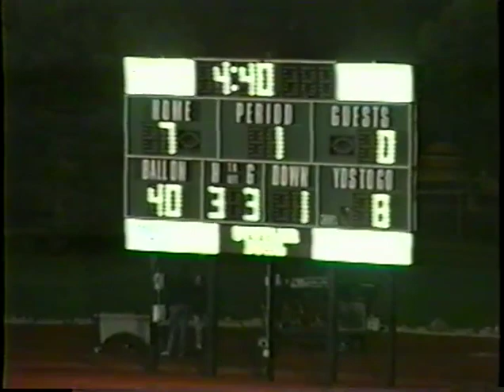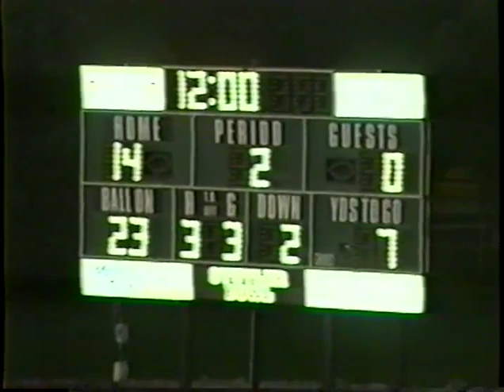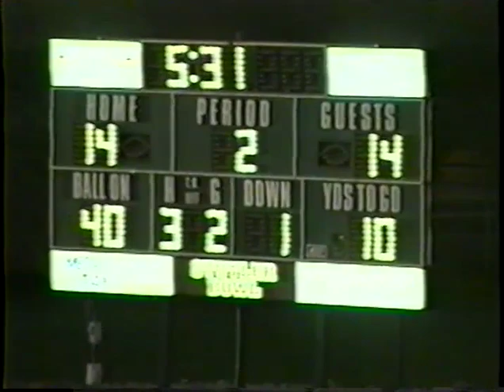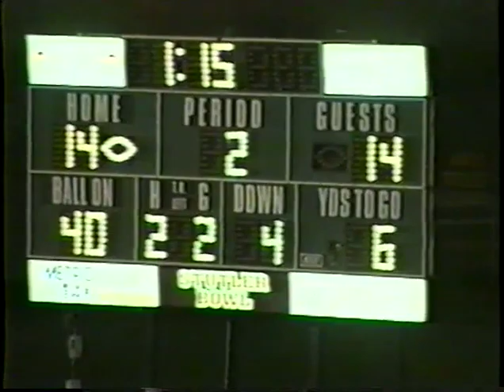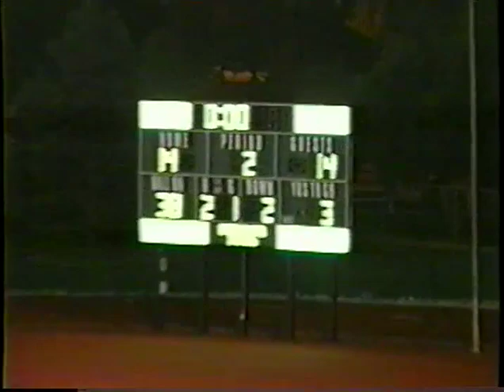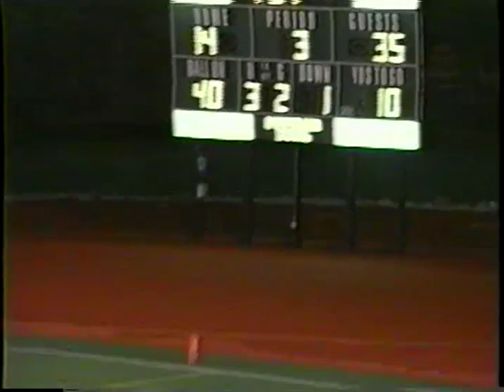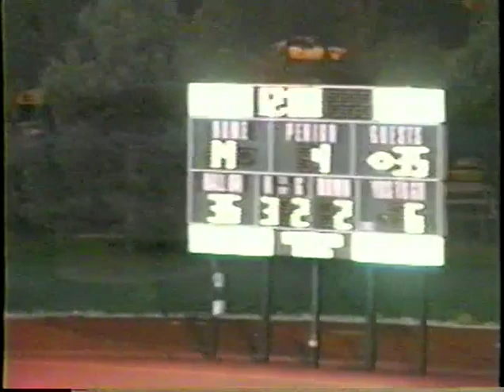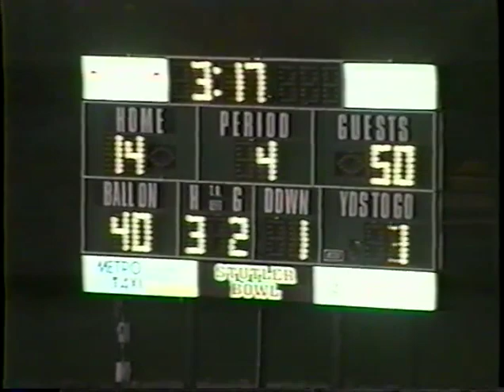Arvada West Wildcats vs Overland Blazers - 10-01-98 - Varsity Football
A-West - 50
Overland - 14